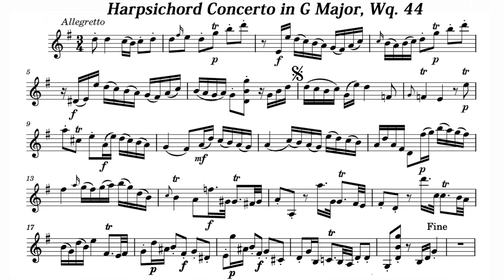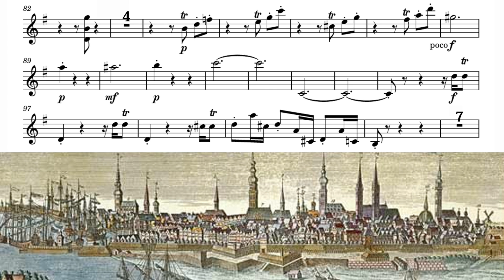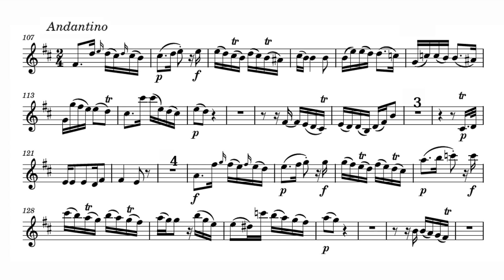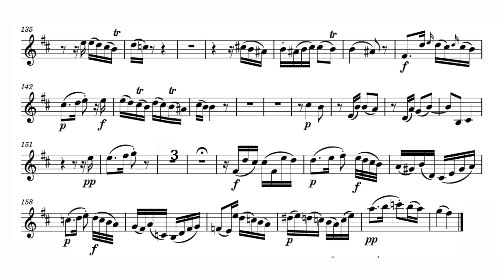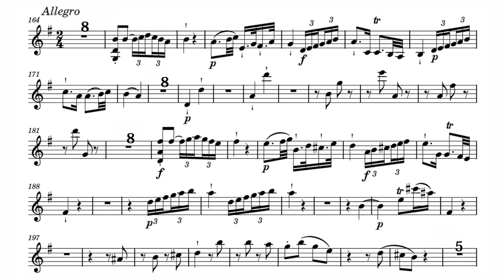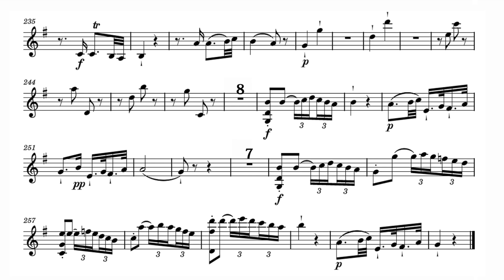Baroque Violin sheet music/ Ludger Remy/ CPE. Bach: Harpsichord Concerto in G Major, Wq. 44, H. 477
A=415Hz
Carl Philipp Emanuel Bach: Harpsichord Concerto in G Major, Wq. 44, H. 477

Cemb. Ludger Remy
Les Amis de Philippe